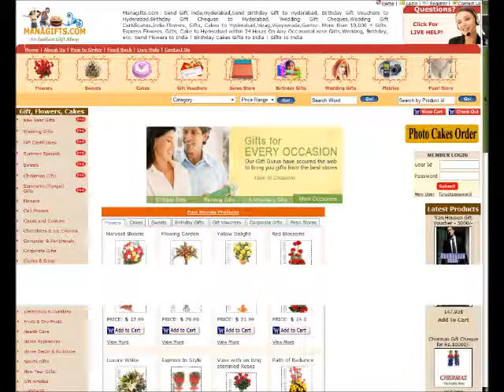Day Dream,flowers, Birthday, wedding Gifts To India